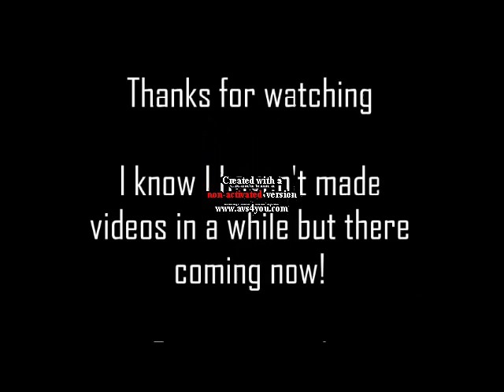How to Uninstall and Install an Electric Motor in an RC Car